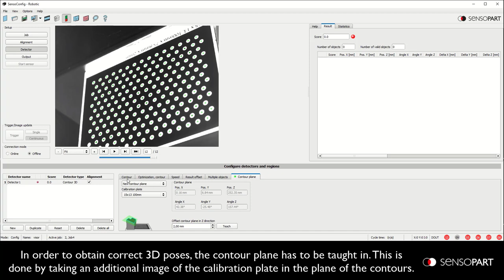VISOR® Robotic Application Example: Screw insertion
Example application from material processing: In order to automatically insert screws into the object, its 3D position is determined based on an arbitrary contour. The VISOR® Robotic is mounted on the gripper to achieve higher precision and to enable further inspection tasks.

- free of GEMA fees.